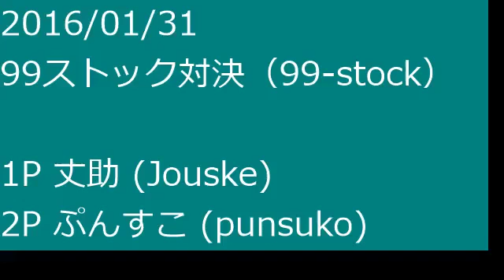Jouske (丈助) Samus vs Punsuko (ぷんすこ) Falcon - 99 Stock Match (ストック) - SSB64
With Jouske's permission, here is Drunk Jouske (Samus) vs Punsuko (Falcon) in a 99 stock match. 1/31/2016